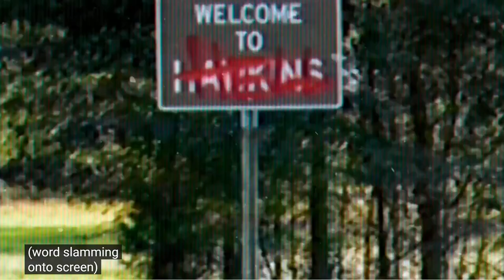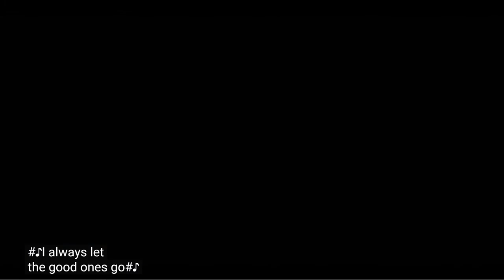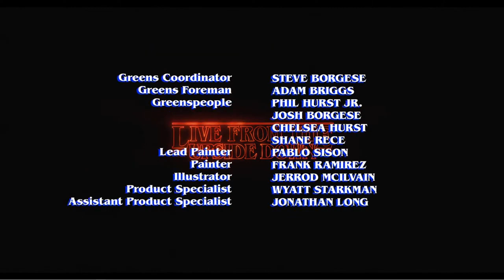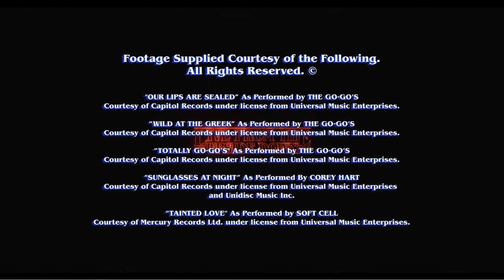LIVE FROM THE UPSIDE DOWN full concert